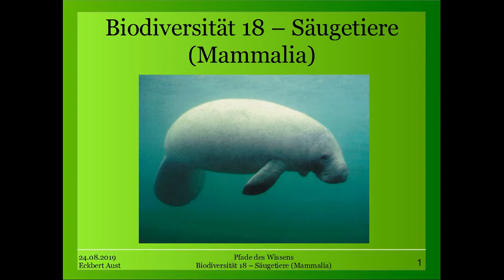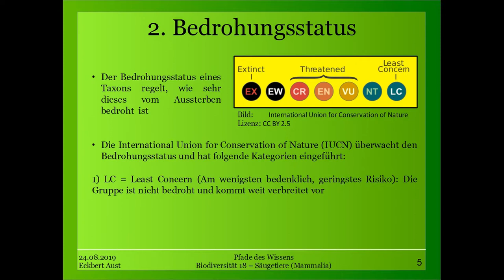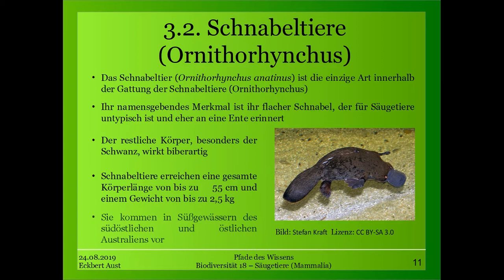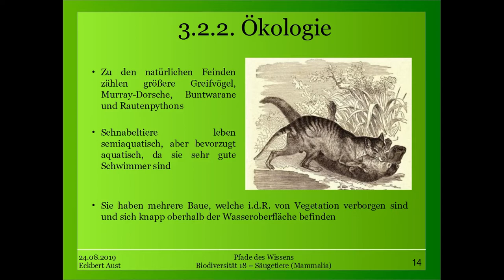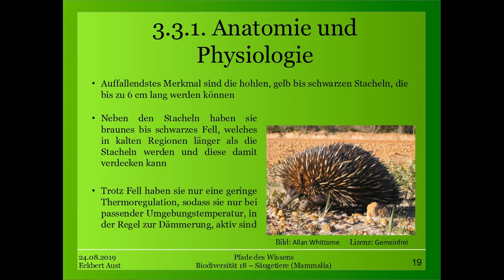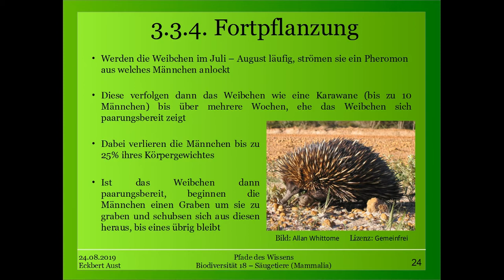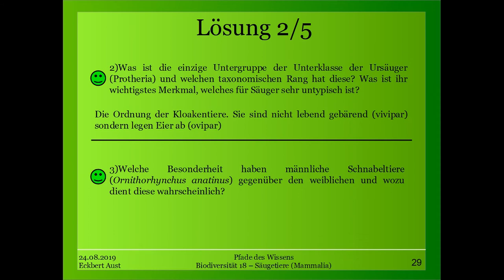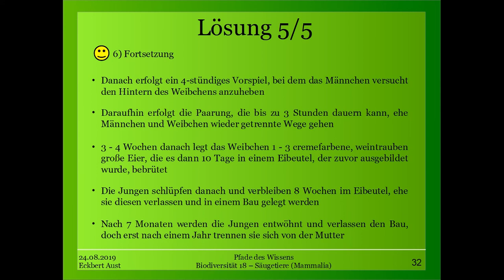Biodiversität 18 - Säugetiere (Mammalia)